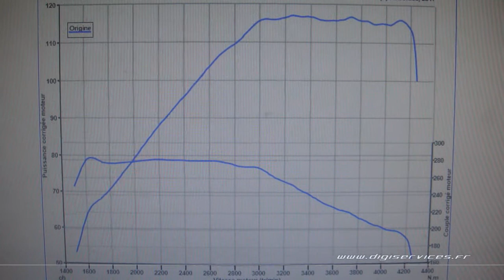Hyundai Tucson 1.7 CRDI 115cv Reprogrammation Moteur @ 161cv Digiservices Paris 77 Dyno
Reprogrammation moteur sur un Hyundai Tucson 1.7 CRDI de 115cv.